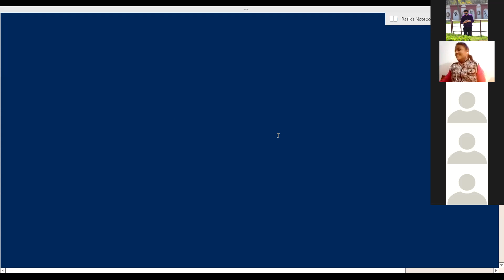Mathematics Class 7b P3 05-01-2022